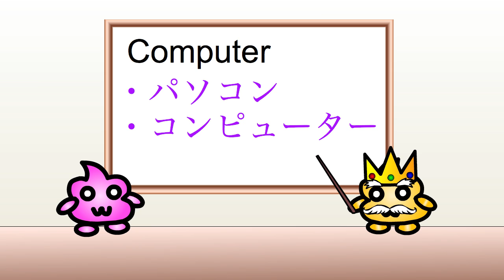Japanese Computer Vocabulary - Mouse, Keyboard, etc. in Japanese!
Click the link above to go to today's video review and see all of the Japanese words we learned today plus a list of extra Japanese words not shown in the video! Learn more Japanese computer vocabulary! (◕ω◕)♪

Click this link to go to today's video review and learn more about today's Japanese phrases! \(◕ω◕)/♥